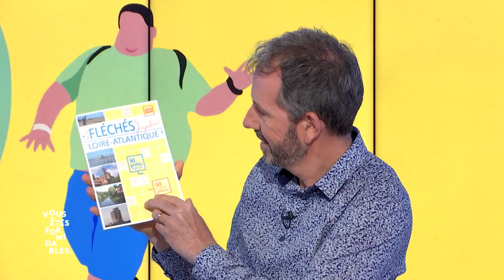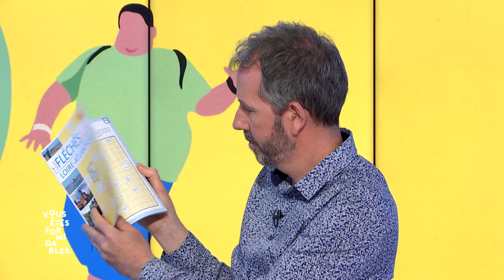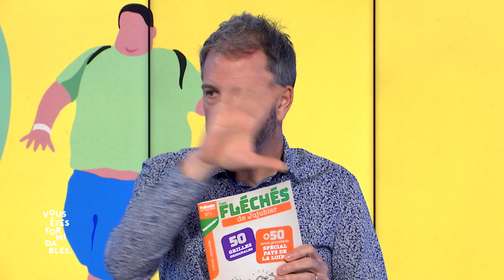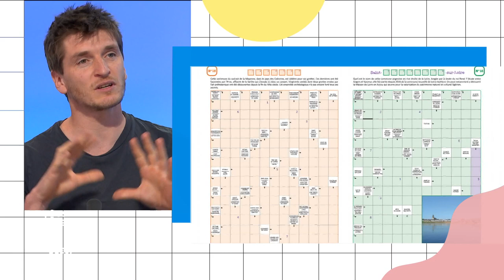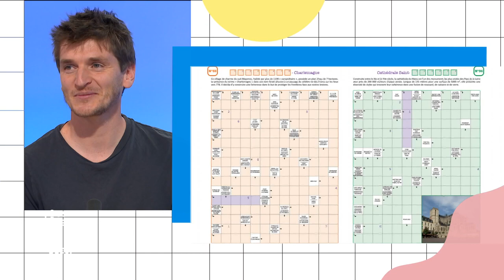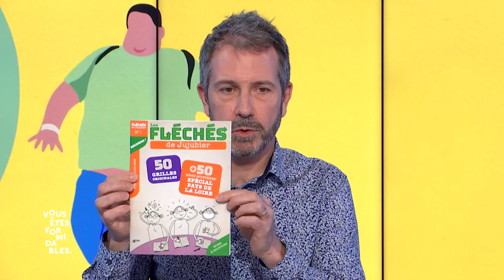Savez-vous ce qu’est un verbicruciste? Fin du suspense avec Julien Poirier